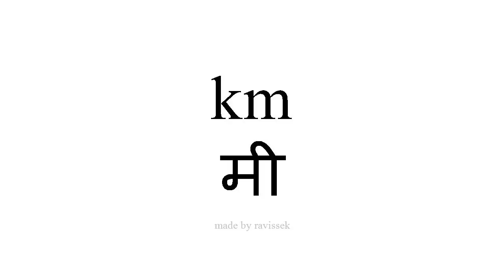जानें स्पैनिश मी